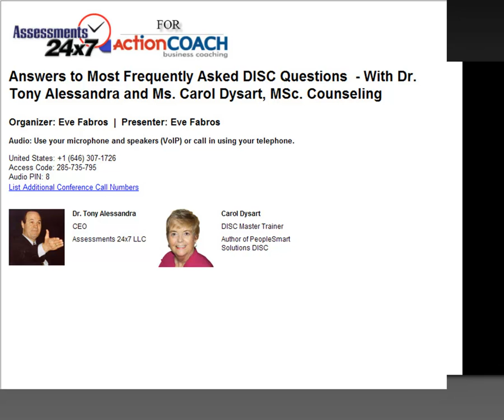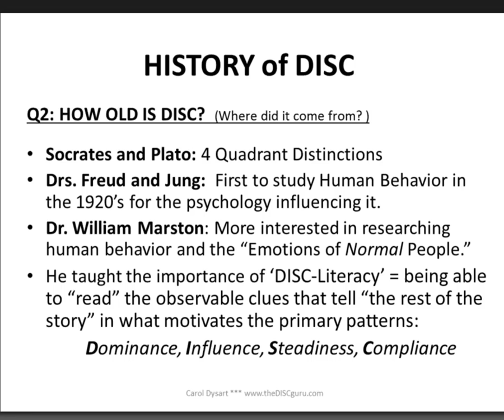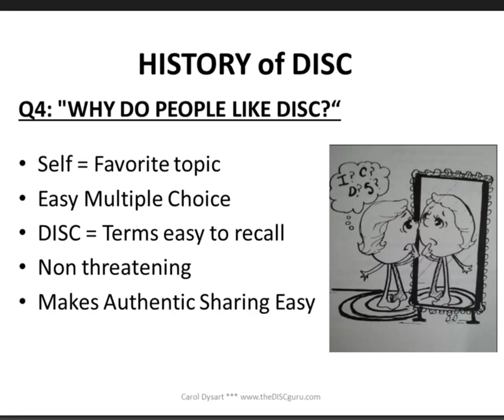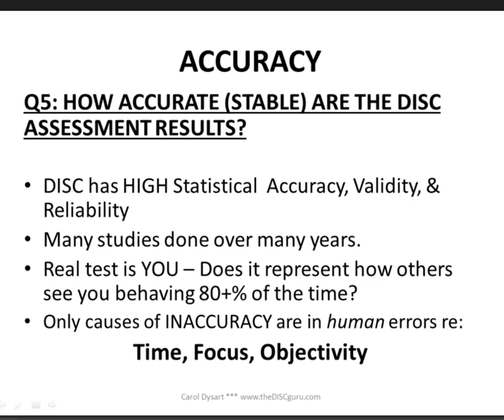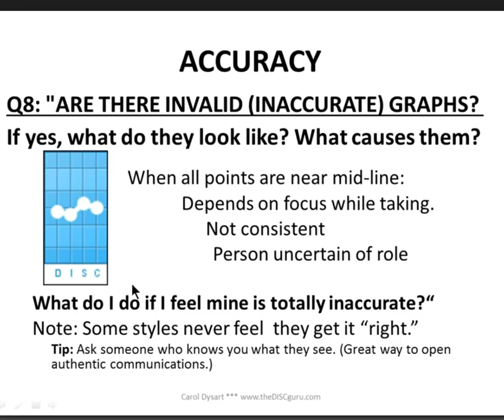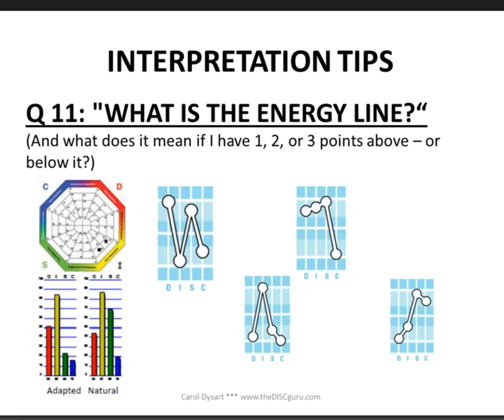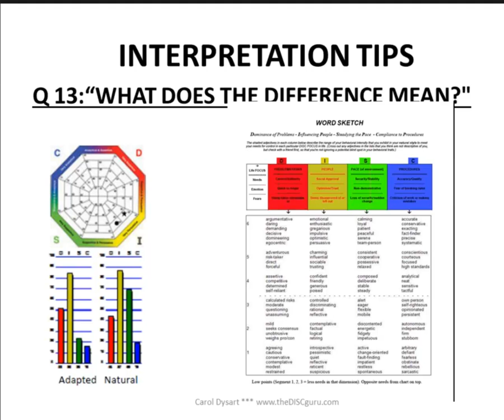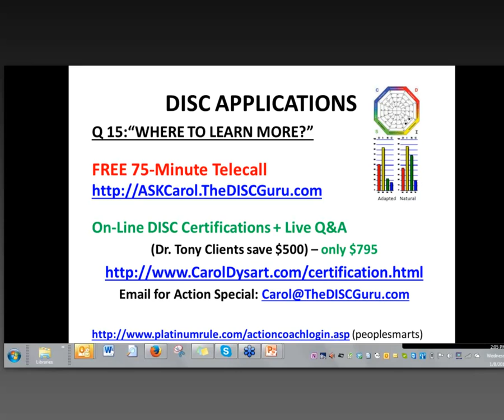Answers To The Most Frequently Asked DISC Questions